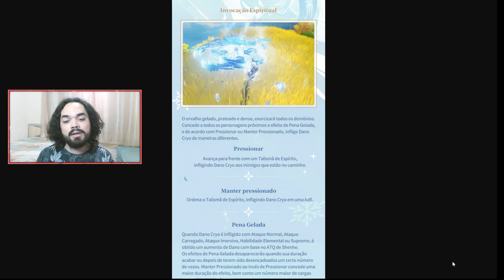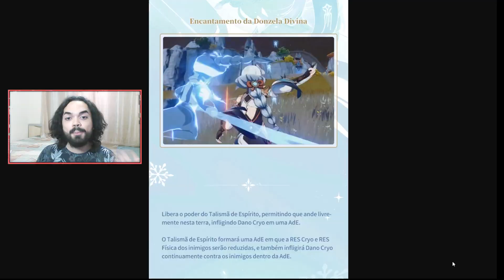VALE A PENA ESPERAR SHENHE? - GENSHIN IMPACT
Olá senhoras e senhores, sejam bem vindos a mais um vídeo! No vídeo de hoje teremos VALE A PENA ESPERAR PELO SHENHE EM GENSHIN IMPACT? No momento atual do jogo temos uma grande diversidade de personagens novos saindo com mecânicas diferentes. Será mesmo que Shenhe vai ser uma ótima opção para sua conta? Entenda tudo agora, então  não perca porque esse vídeo está incrível!

O canal para você aprender a como melhorar em Genshin Impact, com guias, builds e muito mais.